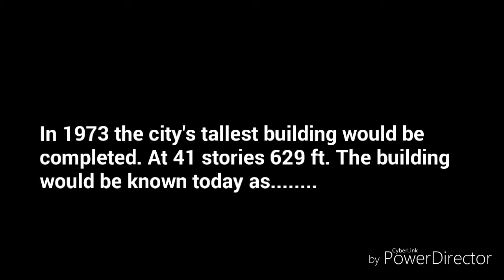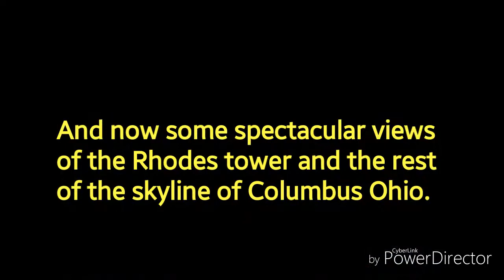The 43rd birthday of the James A. Rhodes state office tower. A video tribute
Opened it 1974 Columbus's tallest building, The James A.  Rhodes state office tower is one of the recognized skyscrapers in ohio.  This year marks the 43rd birthday of the Rhodes tower.  This video tribute highlights 3 decades of Columbus's tallest building.  The James A. Rhodes state office tower.